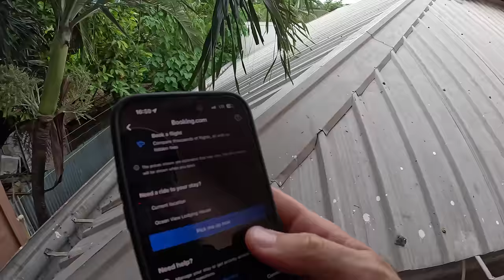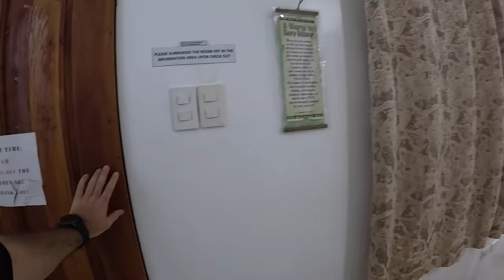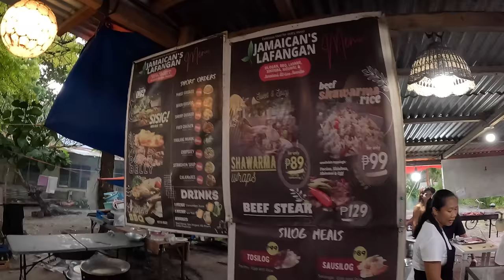My First Impressions Of Oslob, Cebu, Philippines 🇵🇭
The Philippines reached the top of my list of most favorite countries after visiting 40 countries. Filipino people are among the most accommodating, welcoming, and kindest nations I have ever met. Even though Filipino hospitality & kindness is not new to me, I have met many expats in Dubai and knew what to expect from the country's people. 🙏🏽
I am so happy to be here and spend a few weeks around the islands to make the best out of my long-processed visa and share my experiences with you.

0:00 - Hotel Room Tour;
6:04 - The First Impressions;
17:57 - Dinner With Locals;
26:43 - Lunch At Oslob Market;
39:45 - Inside Fruit Market;